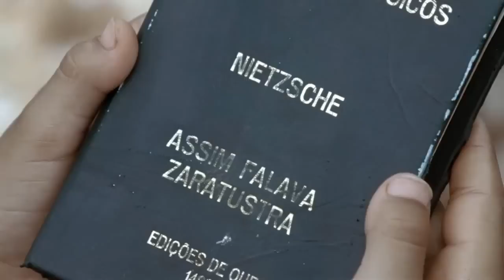[BISFF 2015]내 친구 니체 - 트레일러 My friend Nietzsche - Trailer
Brasileㅣ2013ㅣ Fictionㅣ 18’ㅣHDㅣColorㅣ English Sub

Director - Fáuston da Silva
Producer - Fáuston da Silva
Script - Tatianne Pereira da Silva
Cinematographer - André Lavenere
Art Director - Carol Mariko
Editor - Fáuston da Silva
Sound - Hugo Vasconcelos
Cast - André Bezerra, Juliana Drummond, Simone Marcelo